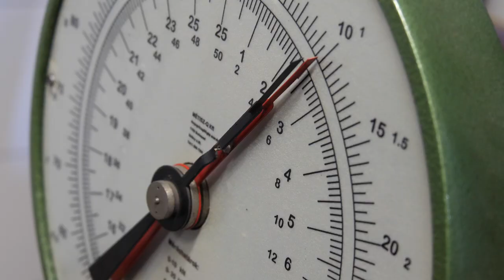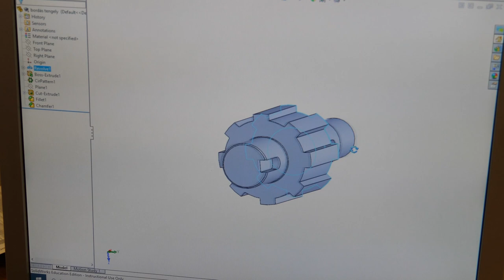Why to choose the University of Nyíregyháza-Mechanical engineering BSc-APPLY NOW!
Teacher: Dr. Gergely Dezső, Institute of Engineering and Agricultural Science, University of Nyíregyháza
Student:  Kevin Pinte